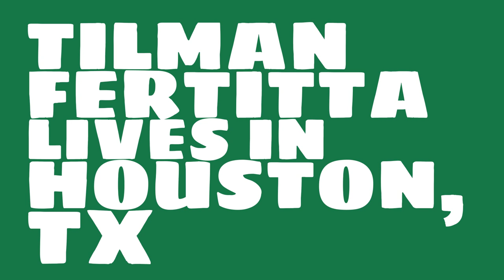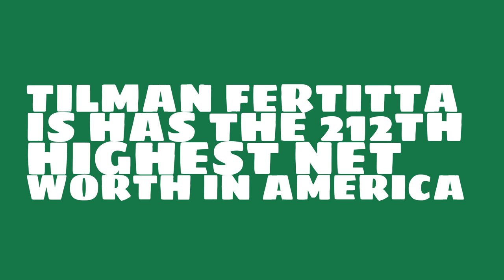Tilman Fertitta: 2017 Net worth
Watch this video to learn about the 2017 net worth of Tilman Fertitta.